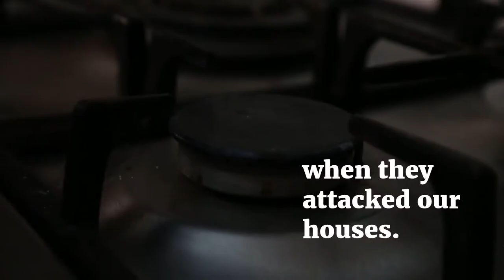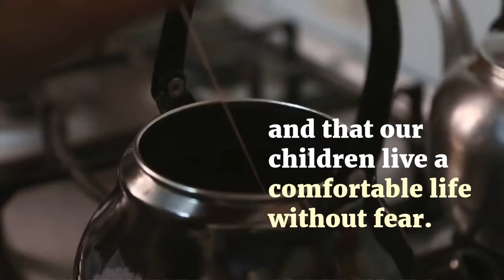Marking50 Series: Fadwa Khalil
“We don't have any freedom at all. We shouldn't be treated as lesser than others. We should be equal."

Fadwa Khalil was 9 years old when Israel occupied the West Bank, pushing her family out of their home. It was the second time her family was displaced, after Israel forced them out them as part of the ethnic cleansing of 1948. She now lives in Jalazone refugee camp, near Ramallah in the occupied West Bank.